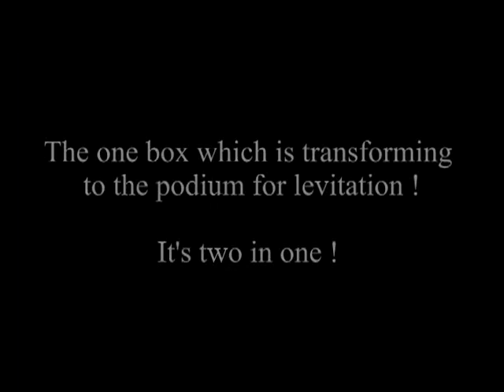Illusionist Victor 584 /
Maxima Art Agency